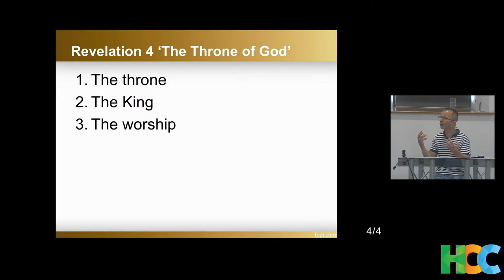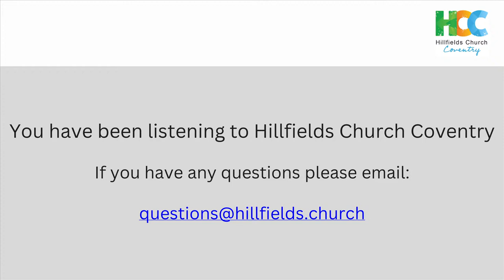The Lamb Wins | The throne of God | Revelation 4 | 4/8/24 AM